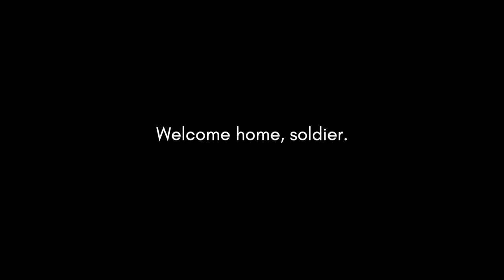Soldier Surprises Virtual-Only Student on Class Zoom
MSG. Paul Smith came home after 13 months of duty in Korea and decided to surprise his son, a virtual-only student at Fall Creek Intermediate on his classroom Zoom meeting.